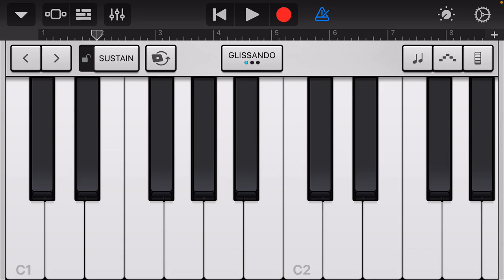GarageBand - For He’s A Jolly Good Fellow